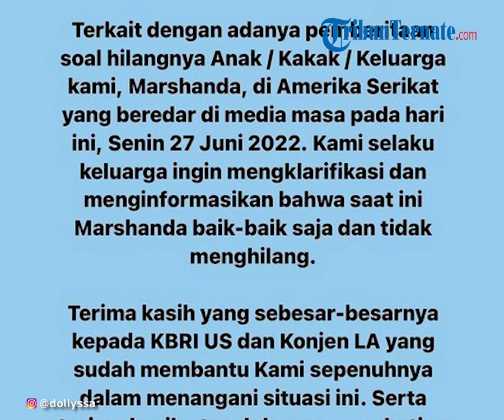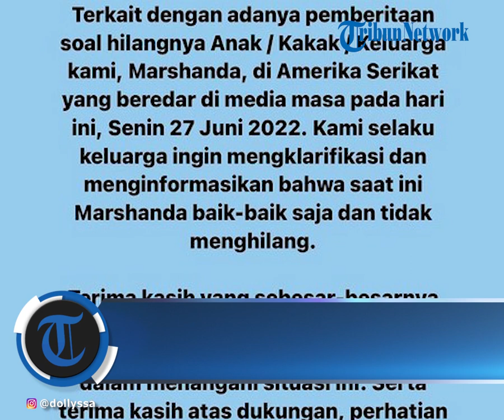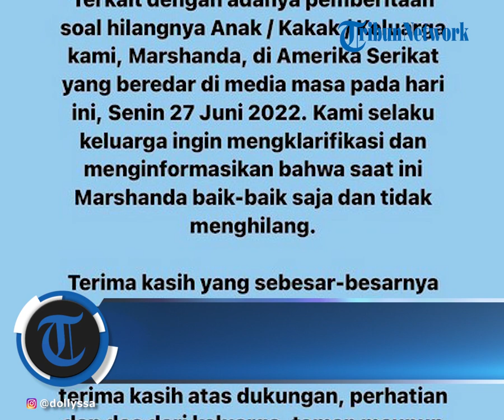Keluarga Klarifikasi Kabar Marshanda Hilang 2 Hari di Amerika, Alyssa: Kondisi Caca Baik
TRIBUN-VIDEO.COM - Kabar Marshanda Marshanda hilang di Amerika Serikat sempat menggegerkan publik. Kini keluarga mengklarifikasi.

Kini kabar Marshanda Marshanda hilang pun dibantah. Keluarga mengumumkan jika sang artis yang biasa disapa Caca ini dalam kondisi baik.

Alyssa adik kandung Marshanda menjawab atas gegernya kabar Marshanda hilang selama dua hari ini, yang sebelumnya diumumkan oleh Shela.

Adik kandung Marshanda Alyssa menegaskan jika kabar Marshanda hilang tidak benar.

"Kami selaku keluarga ingin mengklarifikasi dan menginformasikan bahwa saat ini, Marshanda baik-baik saja dan tidak menghilang," tulis Alyssa dalam unggahan instagram storynya, dikutip Wartakotalive.com, Selasa (28/6/2022).

Alyssa memberikan ucapan terima kasih kepada semua pihak yang sudah membantu membuat kondisi Marshanda menjadi lebih baik.

"Terima kasih yang sebesar-besarnya kepada KBRI US dan Konjen LA yang sudah membantu kami sepenuhnya dalam menangani situasi ini," ucapnya.

"Serta terima kasih atas perhatian, dukungan, dan doa dari keluarga, teman, maupun kerabat yang tak bisa kami balas satu persatu," tambahnya.

Alyssa menegaskan, kedepannya ia dan keluarga yang berhak mengumumkan informasi resmi tentang Marshanda secara berkala bukan orang lain.

"Mohon pengertiannya untuk sementara ini, kami butuh privasi dalam menangani hal ini serta mohon doanya agar situasi tetap bisa kondisif seperti sedia kala," tulis Alyssa.

Diberitakan sebelumnya, Marshanda menjadi sorotan publik setelah kabar dirinya menghilang di Amerika Serikat, yang diumumkan oleh Sheila, kerabatnya.

Dalam unggahannya di instagram, Sheila mengungkapkan kalau Marshanda sudah menghilang atau tidak bersamanya selama dua hari.

Sheila pun sudah berusaha mencari Marshanda selama dua hari tapi tidak bertemu.

Marshanda dikabarkan menghilang ketika dalam kondisi bipolarnya sedang kambuh.

Bahkan ia sedang berada dalam situasi manic episode.

Artikel ini telah tayang di Tribunnews.com dengan judul Keluarga Klarifikasi Kabar Marshanda Hilang 2 Hari di Amerika, Sang Adik Umumkan Kondisi Caca Baik,